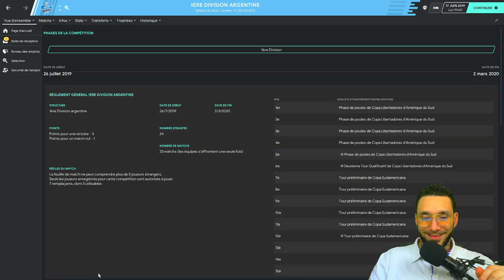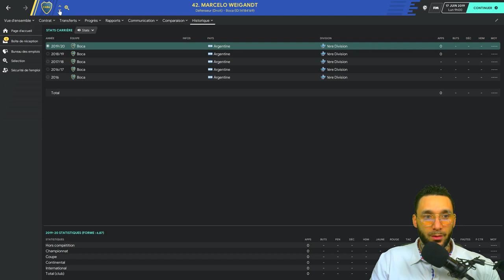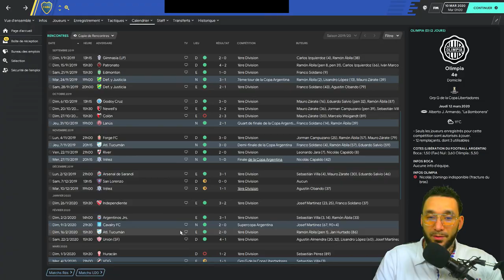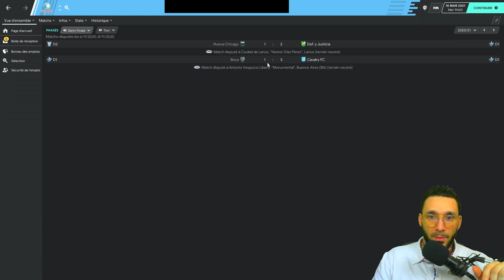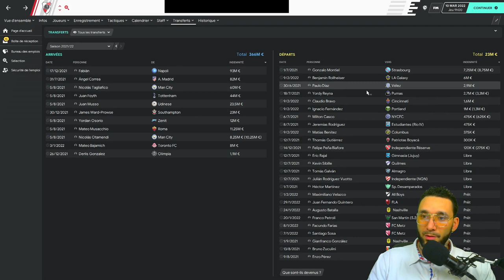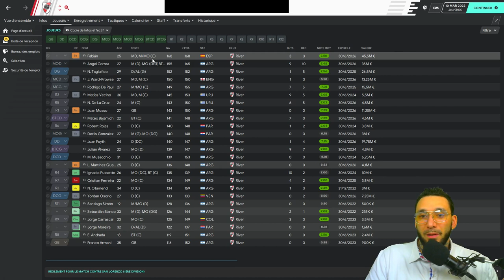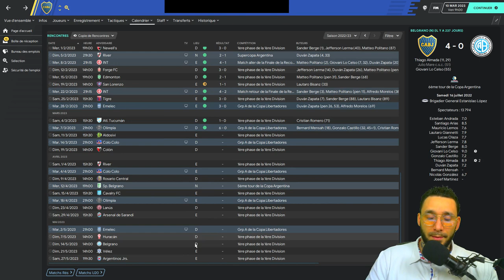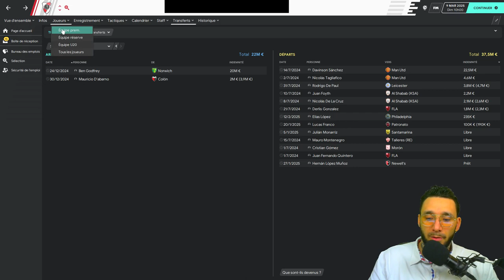[FM20] CLUB MILLIARDAIRE + 1 MILLIARD #4 : Boca Juniors VS River Plate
💰1 Milliard de budget par clubs !